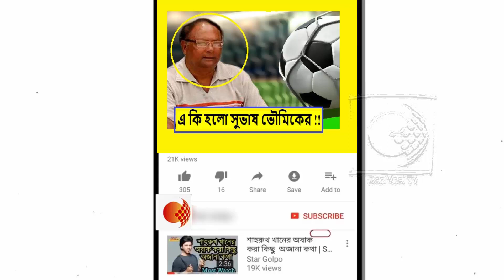ঘুষ কাণ্ডে দোষী সাব্যস্ত সুভাষ ভৌমিক! ৩ বছরের কারাদণ্ডের নির্দেশ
ঘুষকাণ্ডে দোষী সাব্যস্ত ফুটবল কোচ সুভাষ ভৌমিক। আলিপুর জজকোর্টে বিশেষ সিবিআই আদালত সোমবার এই রায় দিয়েছে। ২০০৫ সালের ডিসেম্বরে সুভাষ ভৌমিকের বিরুদ্ধে ঘুষ নেওয়ার অভিযোগ উঠেছিল। প্রায় ১২ বছর ধরে মামলা চলার পর সোমবার আদালত ৩ বছরের হাজতবাসের নির্দেশ দেয়। ক্রীড়াক্ষেত্রে প্রতিভার পাশাপাশি কাজ করতেন সেন্ট্রাল এক্সসাইজে। পদাধিকার বলে সেখানকার আধিকারিক ছিলেন। বর্তমানে অবসর যাপন করলেও, ২০০৫-এর ডিসেম্বর তার বিরুদ্ধে ঘুষ নেওয়ার অভিযোগ উঠেছিল। কাজে সুবিধা করে দেওয়ার নাম করে এক বেসরকারি সংস্থার কাছ থেকে তিনি ৪ লক্ষ টাকা ঘুষ চেয়েছিলেন বলে অভিযোগ। এর মধ্যে দেড়লক্ষ টাকা তাকে দেওয়ার সময়ই তাঁকে হাতে-নাতে ধরে সিবিআই। ২০০৫ সালের ওই ঘটনায় গ্রেফতারের সময় সুভাষ ভৌমিক সিবিআই-এর আধিকারিককে ঘুষি মারেন বলেও অভিযোগ। সেই মামলাও চলছিল সুভাষ ভৌমিকের বিরুদ্ধে। সেই সময় থেকে মামলা চলছিল। সোমবার সেই মামলার রায় ঘোষণা করে আলিপুর জজকোর্টের বিশেষ সিবিআই আদালত। ৩ বছরের কারাদণ্ডের নির্দেশ দেওয়া হয়।